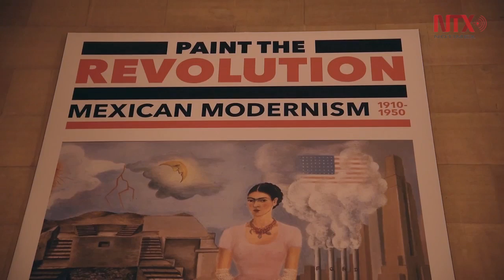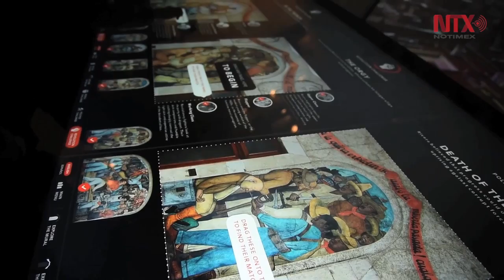Arte de la Revolución Mexicana cautiva a EUA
Se trató de la colección más extensa de arte modero mexicano desde la muestra “El Arte Mexicano Hoy”, organizada por el propio Museo de Filadelfia en 1943. La exposición abarca cuatro décadas de producción creativa a partir de la Revolución Mexicana, no sólo vista desde el punto de vista de artistas mexicanos, sino también de la lente de creadores extranjeros, como la fotógrafa Tina Modotti